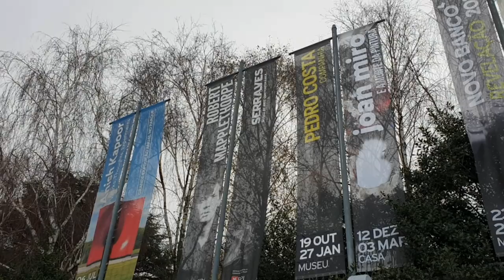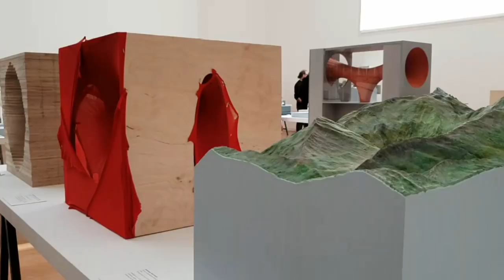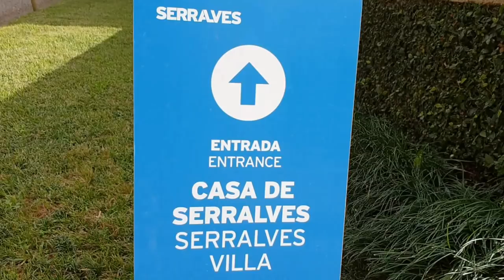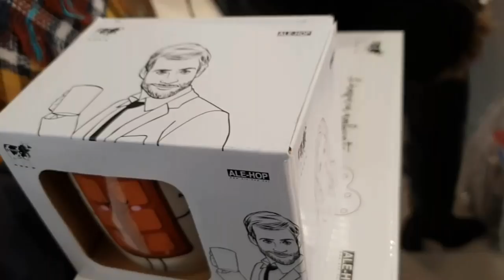VLOG: VIAGEM AO PORTO | Ep. 3